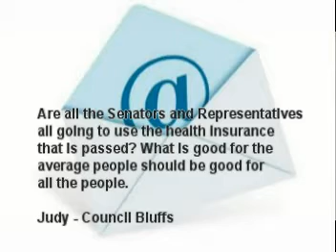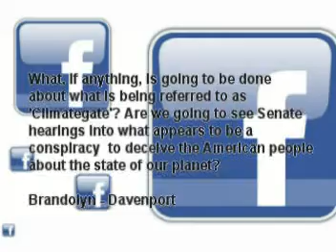Ask Chuck: Health Care, Climate Change.mpg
Senator Grassley answers questions about the Senate health care bill and climate change during his weekly webcast, "Ask Chuck".